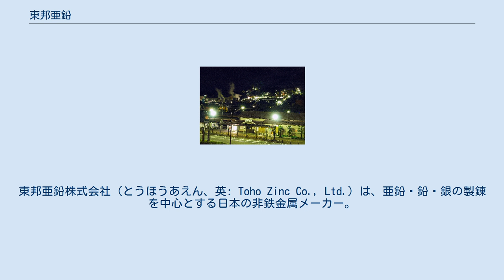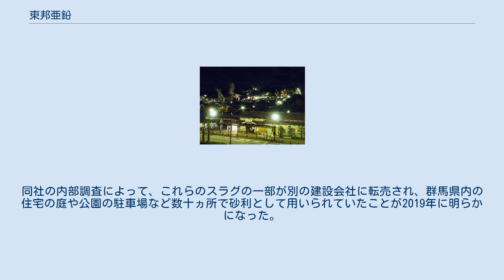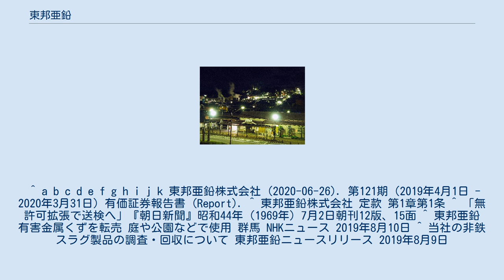東邦亜鉛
東邦亜鉛株式会社（とうほうあえん、英: Toho Zinc Co., Ltd.）は、亜鉛・鉛・銀の製錬を中心とする日本の非鉄金属メーカー。
鉛は国内トップ、亜鉛、銀もトップクラスのシェアを持つ。
国内製錬事業の他にも、オーストラリアでの鉱山開発を手がける資源事業、電子部品・材料事業、電炉メーカーから発生するダストや使用済み電池の処理等を行うリサイクル事業、機器部品事業なども手がける。
東京証券取引所1部に上場しており、日経平均株価の構成銘柄となっている。
 安中製錬所 1969年、安中製錬所を認可を受けずに拡張していたことが通産省東京鉱山保安監督部の調査で発覚。
鉱山保安法違反で前橋地検に書類送検される。
 同社は、安中製錬所から生じた鉱滓（スラグ）を、複数の建設会社に販売していたが、この中には、土壌汚染対策法で定められた環境基準の最大で約100倍の鉛や、数倍程度のヒ素が含まれていた。
同社の内部調査によって、これらのスラグの一部が別の建設会社に転売され、群馬県内の住宅の庭や公園の駐車場など数十ヵ所で砂利として用いられていたことが2019年に明らかになった。
同社は約70億円掛けて回収や撤去を実施するとしている。
 ^ a b c d e f g h i j k 東邦亜鉛株式会社 (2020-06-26). 第121期（2019年4月1日 - 2020年3月31日）有価証券報告書 (Report). ^ 東邦亜鉛株式会社 定款 第1章第1条 ^ 「無許可拡張で送検へ」『朝日新聞』昭和44年（1969年）7月2日朝刊12版、15面 ^ 東邦亜鉛 有害金属くずを転売 庭や公園などで使用 群馬 NHKニュース 2019年8月10日 ^ 当社の非鉄スラグ製品の調査・回収について 東邦亜鉛ニュースリリース 2019年8月9日